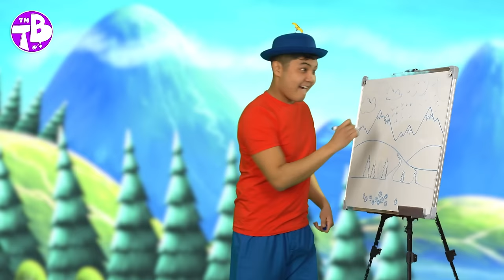Tickle game + MORE | Tigi Boo Kids Songs